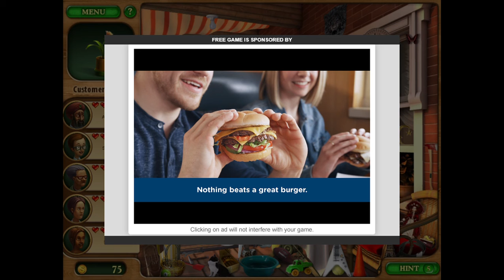Gardenscapes Gameplay #6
Another addictive 6th part of Gardenscapes